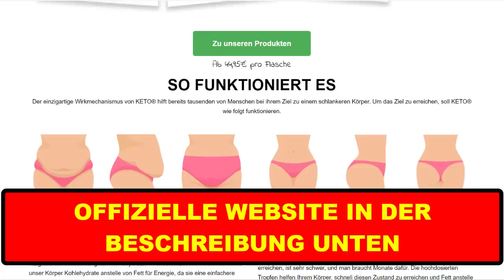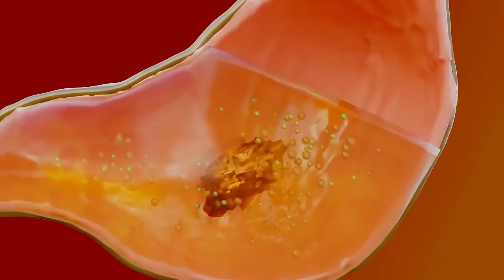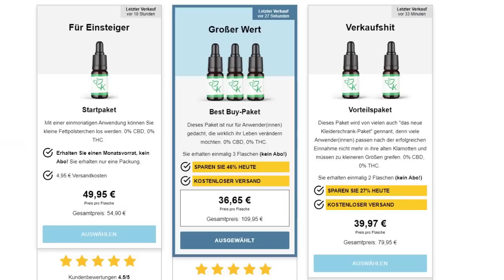Ketogen Tropfen – (VORSICHT) - Ketogen Tropfen Erfahrung - Ketogen Tropfen Bewertung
Ketogen Tropfen Test - Ketogen Tropfen Erfahrungen Fórum - Keto Tropfen - Ketogen Tropfen Kaufen - Ketogen Tropfen Schweiz - Ketogen Tropfen Wirkungslos

✅ Was ist Ketogen?
Bei Ketogen handelt es sich um Tropfen zum Abnehmen, welche man in Tropfenform zu sich nehmen kann. Die Hauptwirkstoffe von dem Produkt sind Hanfsamenöl, Omega 3&6-Fettsäuren wie auch noch eine weitere Reihe von Aminosäuren. Auf die weiteren Inhaltsstoffe werden wir im weiteren Verlauf noch genauer eingehen.

Wie der Name vom Produkt es schon verrät versetzen die Ketogen Tropfen den Körper in den Zustand der Ketose. Wir haben schon am Anfang gelernt, dass der Körper im Zustand der Ketose Fette anstatt Kohlenhydrate zur Fettverbrennung verwendet. Die Fette werden nämlich in der Leber in Ketonkörper umgewandelt und können anschließend vom Körper zur ATP-Verbrennung eingesetzt werden. Es sind aber nicht nur gesundheitliche Vorteile, die man durch die regelmäßige Einnahme der Ketogen Tropfen entstehen.

Durch die Einnahme von Ketogen kann man zusätzlich vor Heißhungerattacken vorbeugen und ist auch mental fitter und wacher. Es ist mittlerweile wissenschaftlich bewiesen, dass die kognitive Leistungsfähigkeit im Zustand der Ketose besser ist. Auf diese Weise ist man nicht nur energetischer, sondern kann auch produktiver arbeiten. Zudem verbessert sich bei regelmäßiger Einnahme der Ketose Tropfen auch der Schlaf. Es ist auch nicht ungewöhnlich, dass sich der Appetit mit der Zeit verringert, was besonders behilflich sein kann, wenn man in der Vergangenheit immer wieder mit Heißhungerattacken zu kämpfen hatte. Nicht umsonst machen auch Athleten von der Keto-Power Gebrauch, um ihre körperliche und mentale Leistungsfähigkeit zu verbessern.

Schlüsselmomente:
0:00 Ketogen Tropfen
0:15 Ketogen Tropfen Erfahrung
0:43 Ketogen Tropfen Bewertung
1:27 Ketogen Tropfen Test
1:34 - Ketogen Tropfen Erfahrungen Fórum
1:46 Keto Tropfen
2:05 ketogen tropfen original
2:16 Ketogen Tropfen Kaufen
2:49 Ketogen Tropfen Schweiz
3:06 Ketogen Tropfen Wirkungslos